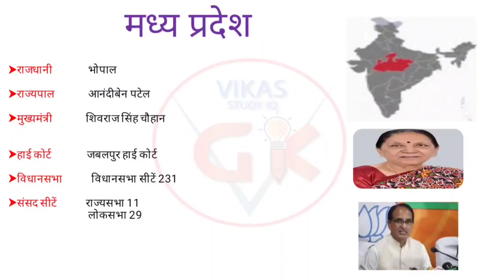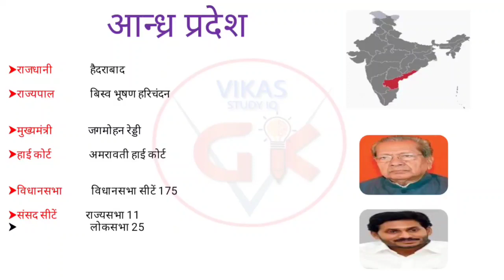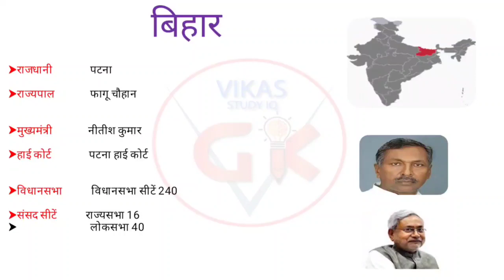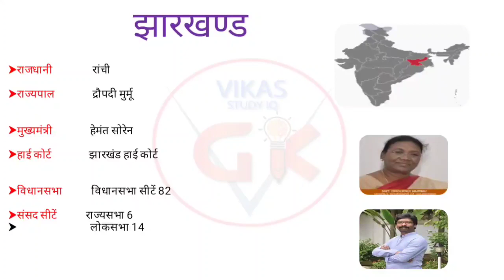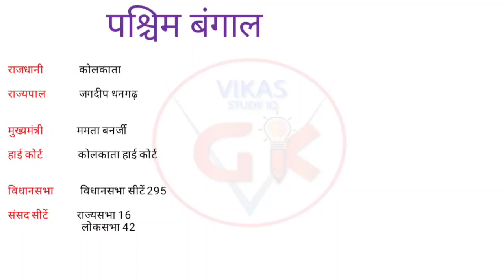मुख्यमंत्री / राज्यपाल/ हाईकोर्ट / संसद सीटें | Current affairs GK 2020 | SSC, RRB, CET, Police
In this video we will discuss most important current affairs 2020

Videos very important for all competitive exams like SSC IBPS Railway police